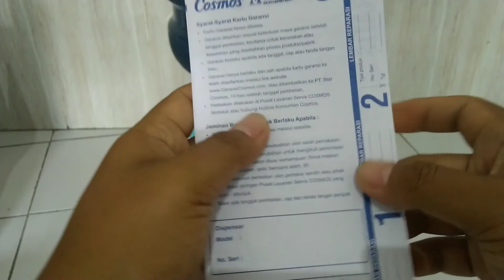Review Dispenser Cosmos CWD 1060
kali ini saya akan review dispenser cosmos cwd 1060, dispenser paling kecil dari cosmos. walaupun body nya kecil namun dispenser ini mampu menopang beban hingga 170kg, cocok dengan slogannya 3K : kecil kuat keren.